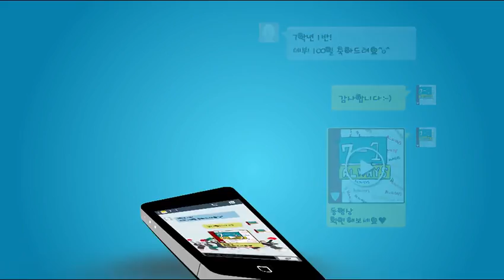K POP Year 7 Class 1 Always MV